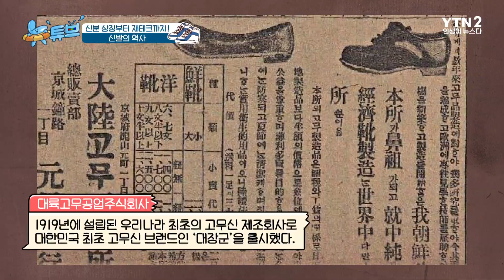1950년대 국가 경제를 이끌었던 검정 고무신ㅣ뉴튜브 사진관[74회] / YTN2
[사진관 - 신발의 역사]
발을 보호하기 위한 의복이자 패션 아이템! 재테크 수단까지~
당신에게 신발은 어떤 의미인가요?
과거 부의 상징으로 하이힐이 인기였던 이유부터
시대별 유행했던 힙한 신발 모음까지!
우리가 매일 당연한 듯 신어오는 신발!
이 신발에 얽힌 재미있는 역사를 뉴튜브 사진관에서 만나보세요!